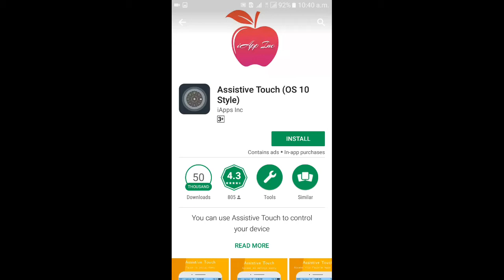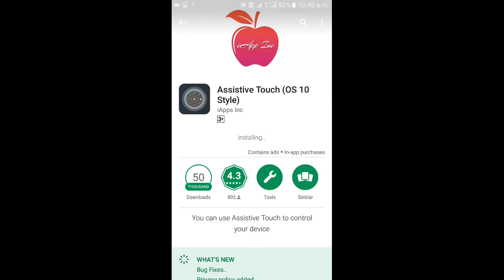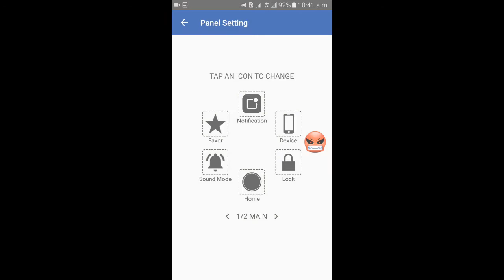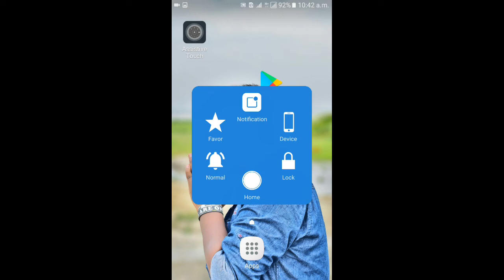How To Use Assistive Touch for Android 2017 pro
Ad me on facebook.